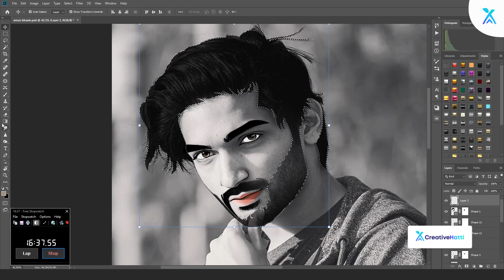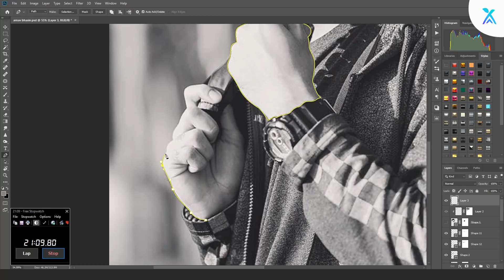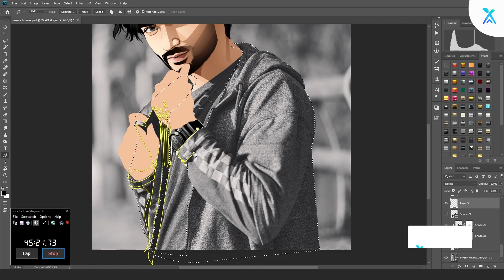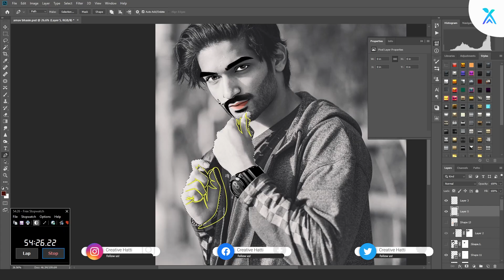Speed Art: Vexel Portrait of Arnav Bhasin in Photoshop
I specialize in creating custom digital portraits and am dedicated to delivering high-quality work. If you're looking for a unique and personalized piece of art, I'm here to help.